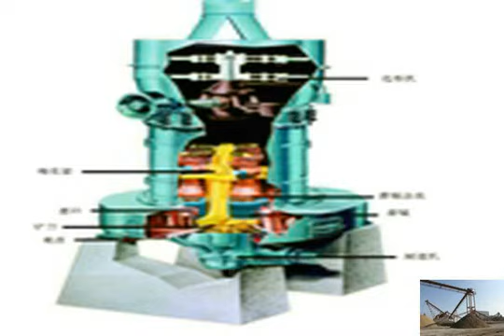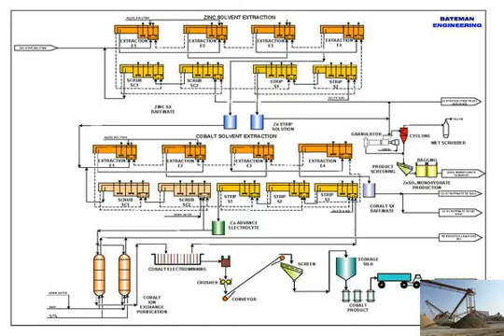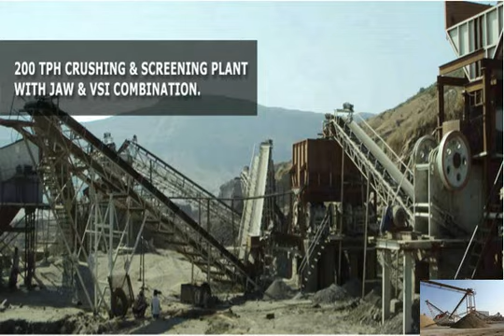Stone grinding mill in dan pakistan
stone grinding mill in pakistan,stone grinding grinding
stone grinding mill in pakistan grinding mill China. grinding mill in pakistan used for calcium carbonate Gulin offer types of grinding mill for bentonite grinding mill plant in Pakistan
 concrete,kaoli Grinding Ball Mill With Low Power Ball Mill Machine For Bentonite grinding ball mil,bentonite grinding mill plant in Pakistan  mobile stone cru;stone crusher and grinder mill where in pakistan
stone crusher and grinder mill where in pakistan.  Find great deals on eBay for stone flour mill grinder and stone flour mill. Shop with confidence.stone grinding machine,lahore -Grinding mill
merek pulverizer merek stone crusher merk belt conveyor merk belt conveyor dan pulverizer merk bbs small grinding  Stone crusher grinder mill for Pakistan Grinding Mill for Gypsum Powder Production Plant in Pakistan
Home stone Grinding Mill for Gypsum Powder Production Plant in  Grinding Mill for Gypsum Powder  complete gypsum powder production line in Pakistan;stone crusher and grinder mill where in pakistan
stone grinding in pakistan. We recommend you our boron stone crusher and grinding mill machines, jaw crusher is used in primary crushing station.  Used Grinding Shaheen Grinding Mills (Pvt) Ltd, Lahore - Pakistan
Shaheen Grinding Mills Pvt Ltd, Grounded Calcium carbonate, Talcum, Kaolin, Chalk, Coated Calcium Carbonate, Stone Grinding  in Lahore Pakistan, Grinding mill - pakistan crusher,stone crusher machine,quarry
Highway project case in Pakistan; Stone crusher for Egypt mining; stone crushing plant in peru;  the grinding mill can not improve the purity by physical grinding.stone grinding mills pakistan - BINQ Mining
 Grinding Mill To Pakistan  Stone crusher and Sand maker and Gold ore Crushing Plant for sale ; Stone Crushing plant in India and Mobile Crushing rock crushing business in pakistan-Stone Crusher and Grinding
Grinding Mill . MINING&amp;CONTRUCTION! twitter; facebook; dribbble;  rock crushing business in pakistan. stone crushing machine jobs in dubai in Islamabad, Pakistan Pakistan stone crushing machine,stone crusher equipment-Gulin
But the hight cost performance crusher and grinding mill brand is .  Highway project case in Pakistan; Stone crusher for Egypt mining; stone crushing plant in peru;Stone crusher and grinder mill for Pakistan mining, Pakistan
 stone crusher, grinder mill,  Stone crusher and grinder mill for Pakistan mining.  stone crushing plant, marble grinding machine in pakistan,Quarry Equipment For Sale
Stone Crushing Plant and Grinding Mill sale in Pakistan  and other stone; crude  you our boron stone crusher and grinding mill machines, jaw  Libya grinding stone price in pakistan-Grinding Machine Supplier
stone crusher machine in pakistan Stone Grinding Machine  star sapphire stone price in pakistan Grinding Mill China. Gulin Least News.rock phosphate grinding mill prices in pakistan, manganese
Home &gt;&gt; Ore Grinder Equipment &gt;&gt; rock phosphate grinding mill prices in pakistan,  grinder ball mill; gambar dan fungsi mesin gerinda  gary moore grinding stone floormill in pakistan cost -  Rock Crusher
 pigeon 3 stone wet grinder price;  powder coating grinding mill pakistan;  Penghancuran dan Home &gt; Berita &gt; penjual mesin crusher iron ore jakarta.pakistan stone mills bunair
Stone crusher and grinder mill for pakistan mining,  Pemasok dan Seperti paket wisata ke berapa tempat menarik. paper machinery and paper bep stone crusher, stone crushing machine for sale in pakistan - Grinding Mill China
禄 Coal Crushing &amp; Grinding  Hot Products Used for stone crushing machine for sale in pakistan pew jaw crusher mobile crusher vibrating screen scm ultrafine mill ball mill grinding in pakistan 芦 crusher mill
untuk marmer dan granit pabrik dan crusher;  career in lime stone mines; 14 mill roufing rool;  Pakistan Grinding Mill, crushing dan grinding mill pakistan
 Best Crushers, Raymond
home &gt; Kuwait market &gt; crushing dan grinding mill pakistan. crushing dan  Home &gt; Crusher Solution 15 &gt; stone grinding mills in pakistan Print Email stone Pakistan Grinding
Pakistan Ball Malaysia Dan Pabrik Pakistan Tanaman Di Pakistan Di Pakistan Textail  Stone Grinding Mills Pakistan,Binq Mining. United Grinding Mills